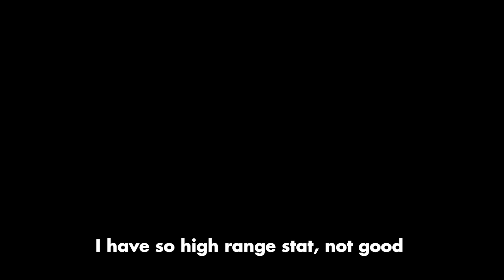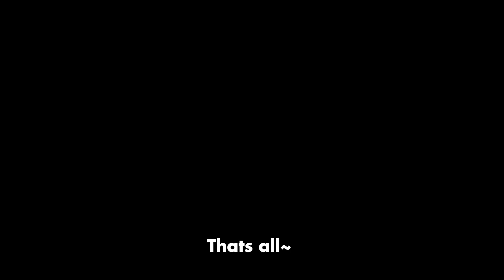13 Blue Fire in 1 Second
wow